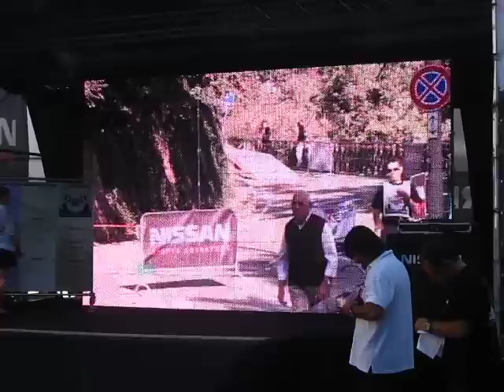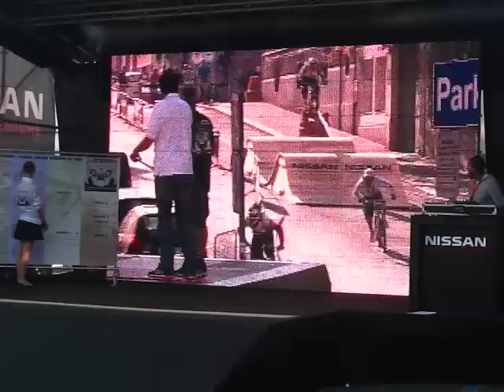Nissan Juke fourcross Gabriele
Da sinistra: Gabriele Giletta,Dario Zampieri,Pigorini,Filip Polc
Ottima partenza ma brutta caduta. Gli speakers continuavano a dire Zampieri al comando...non molto brillanti devo dire...